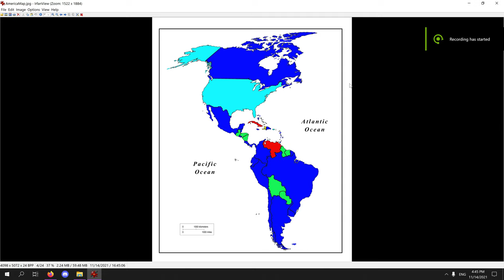My Opinion of America (Continent)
Key:
Cyan: Homeland
Blue: Love
Green: Like
Yellow: Neutral
Red: Hate Communists...(respect good people)